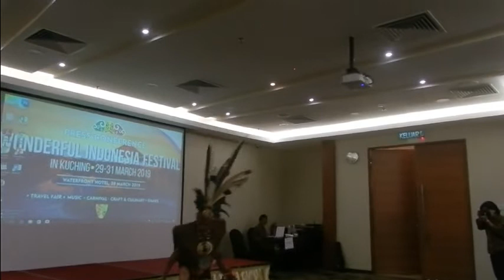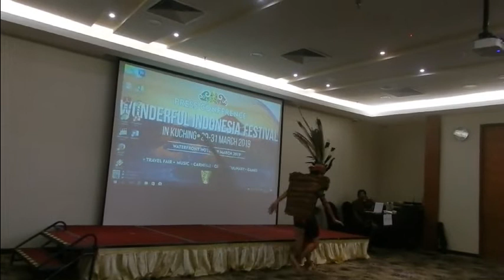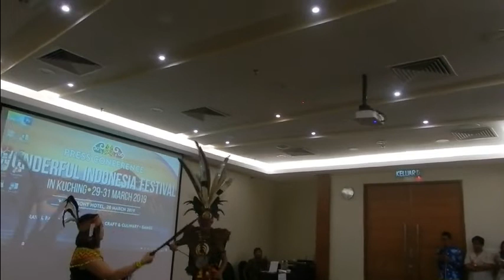TARIAN KOMUNITAS BENUA JUAH DI HOTEL WATERFRONT KUCING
KOMUNITAS BENUA JUAH DI HOTEL WATERFRONT KUCING SARAWAK ACARA TABELE TOP & CONFERNSE WONDWEFUL INDONESIA FESTIFAL